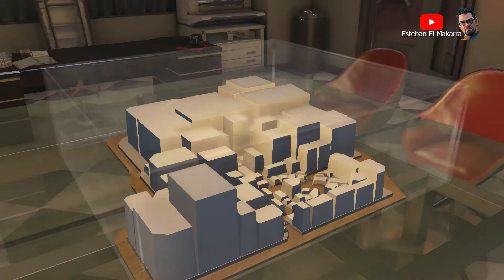125 Silver Hostess Erranda Yakuza 0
Welcome back Makarras! 🎉 In this video, we dive into the thrilling mission of “Silver Hostess Erranda” in Yakuza 0. 🎮

In this mission, we encounter a character named Erranda, also known as Emi. Emi is a hostess who works at Club Sunshine. During the mission, Erranda gets involved in a series of events that lead her to run several errands until her feet begin to hurt. 😓

In a twist of events, our protagonist, Majima, ends up delivering an item to Emi instead of Erranda. As the mission progresses, we discover that Emi has not been faithful to Erranda. Majima decides to put an end to this exploitation and confronts Emi’s boyfriend. 🥊

After an intense battle, Erranda arrives and Majima has the option to tell him the truth or pretend that nothing happened. Regardless of the choice, the outcome does not change. At the end of the mission, Emi joins the Cabaret Club Czar as a silver hostess. 🥈

I hope you enjoy this video without comments for a better experience. 🤫 And don’t forget, if you like the content, consider becoming members of the channel @EstebanElMakarra! 🙌

¡Bienvenidos de nuevo Makarras! 🎉 En este video, nos sumergimos en la emocionante misión de “Silver Hostess Erranda” en Yakuza 0. 🎮

En esta misión, nos encontramos con un personaje llamado Erranda, también conocida como Emi. Emi es una hostess que trabaja en Club Sunshine. Durante la misión, Erranda se ve envuelta en una serie de eventos que la llevan a correr varios recados hasta que sus pies comienzan a doler. 😓

En un giro de los acontecimientos, nuestro protagonista, Majima, termina entregando un artículo a Emi en lugar de Erranda. A medida que la misión avanza, descubrimos que Emi no ha sido fiel a Erranda. Majima decide poner fin a esta explotación y se enfrenta al novio de Emi. 🥊

Después de una intensa batalla, Erranda llega y Majima tiene la opción de decirle la verdad o fingir que no pasó nada. Independientemente de la elección, el resultado no cambia. Al final de la misión, Emi se une al Cabaret Club Czar como una hostess de plata. 🥈

Espero que disfruten de este video sin comentarios para una mejor experiencia. 🤫 Y no olviden, si les gusta el contenido, ¡consideren hacerse miembros del canal @EstebanElMakarra! 🙌